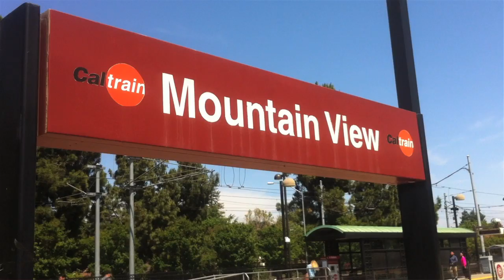She Started It: a documentary on women founders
Facebook.com/SheStartedIt - Twitter.com/shestartedit
Shot with the generous help of Tobias Levene, Rowan Brooks, Scott Krinsky, John Denton, Editing by Alejandro Morales.
She Started It is a documentary about the rise of women technology entrepreneurs in the US and Europe. She Started It aims to expose a young audience to opportunities they may not be aware of, to inspire and empower a new generation of women founders.